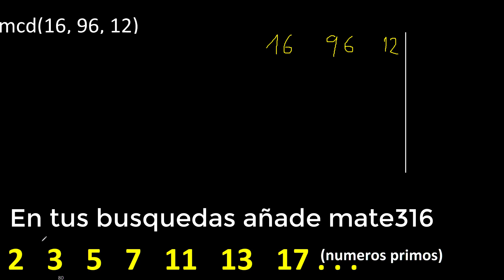mcd de 16 , 96 y 12 . Maximo comun divisor de 3 numeros , ejemplo